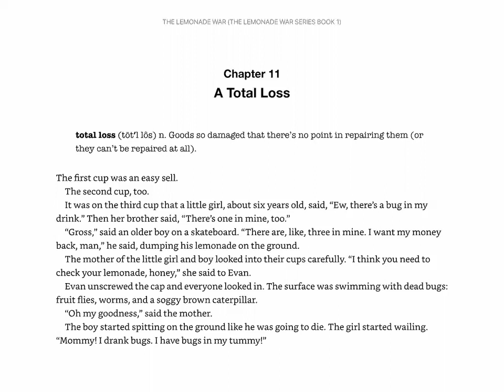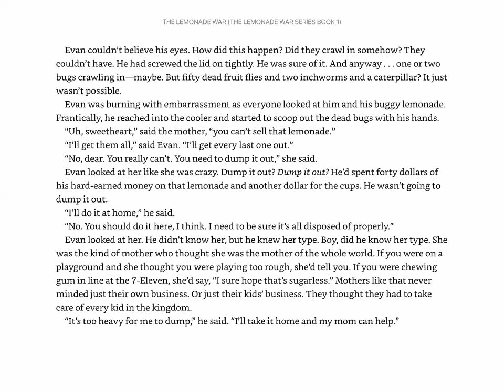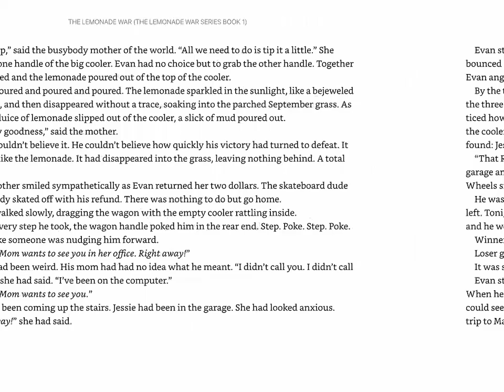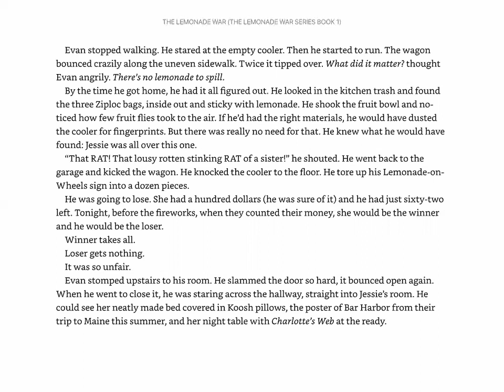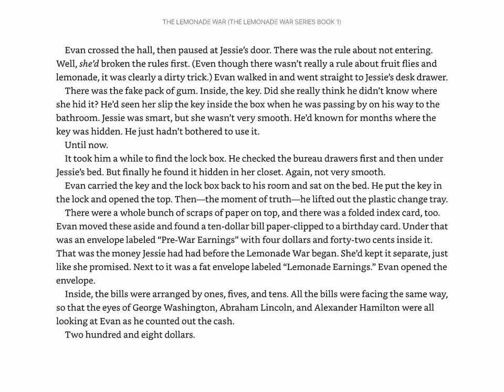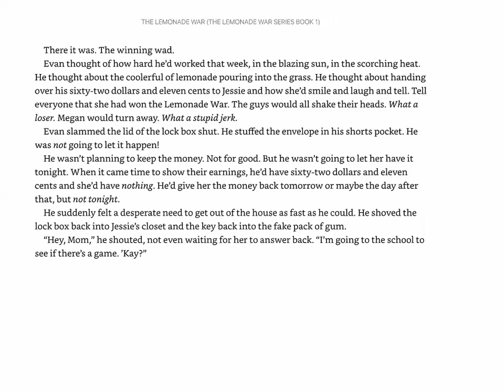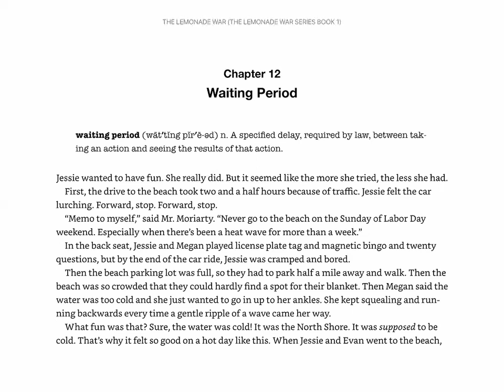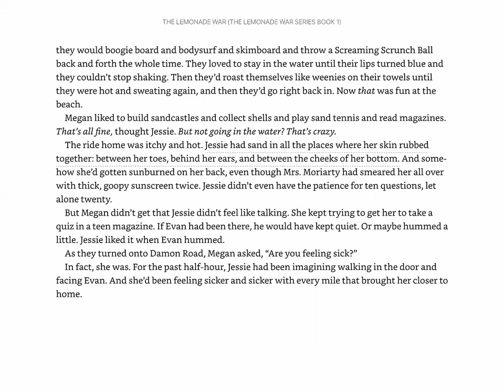The Lemonade War Chapters 11 12